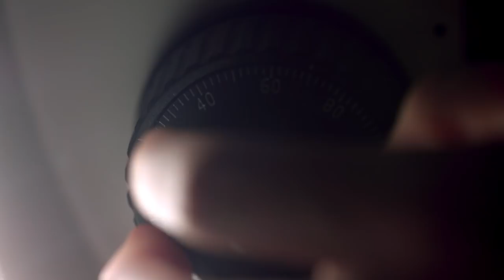Exploring the Limits of Life on Earth: Elizabeth Trembath-Reichert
Elizabeth Trembath-Reichert is a postdoctoral fellow in Marine Chemistry & Geochemistry at Woods Hole Oceanographic Institution. Trembath-Reichert is conducting investigative research in the vastly unexplored deep biosphere -- the ecosystem that lies below the Earth’s surface -- to determine how life sustains itself in harsh conditions such as extreme pressure, temperature, or darkness. Specifically, her research on microbes could provide insight into how life evolved on Earth and where it could exist beyond our planet.

The L’Oréal USA For Women in Science fellowship will provide her the resources to further her cutting-edge research while also serving as a critical bridge between her postdoctoral position and the work she plans to continue in the next stage of her career as an independent researcher at Arizona State University. She became interested in the natural world at a young age and is now helping to cultivate this passion in other scientists by serving as a mentor to undergraduate women and first-generation college students.

Trembath-Reichert, 32, received a Ph.D. and M.S. in Geobiology at California Institute of Technology and a B.A. in Environmental Science and Physics at Barnard College. Originally from Durham, North Carolina, Trembath-Reichert currently lives in Woods Hole, Massachusetts, and enjoys gardening, cooking, and spending time on the beaches of Cape Cod.